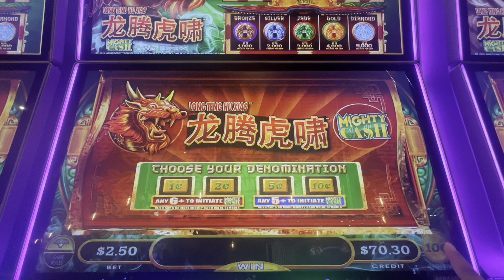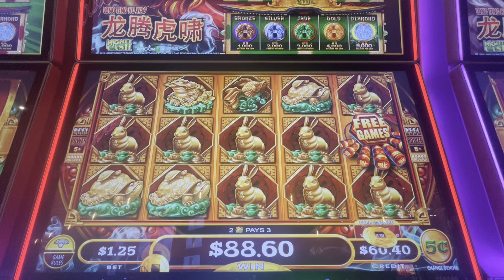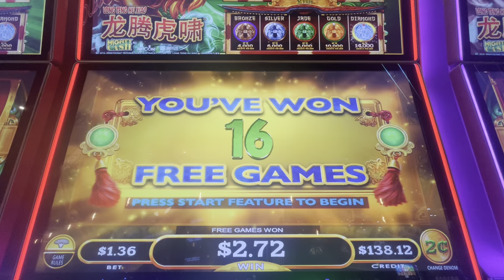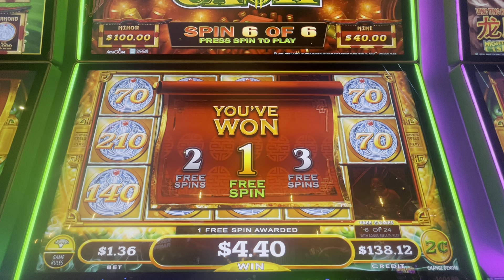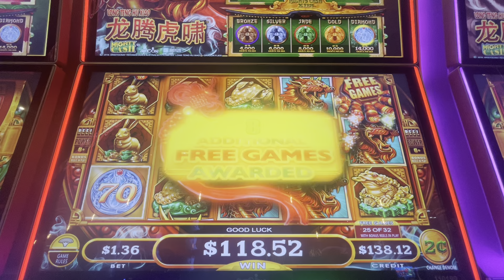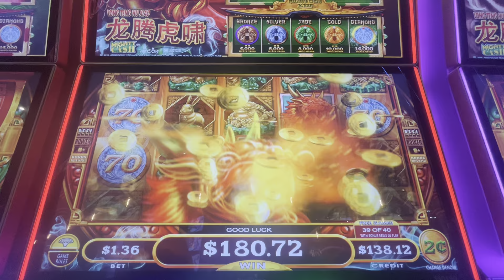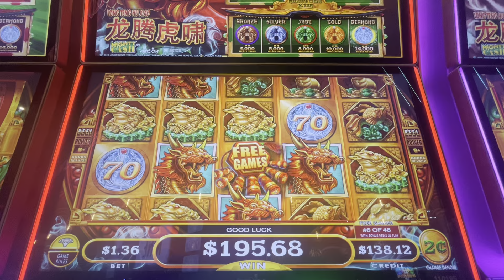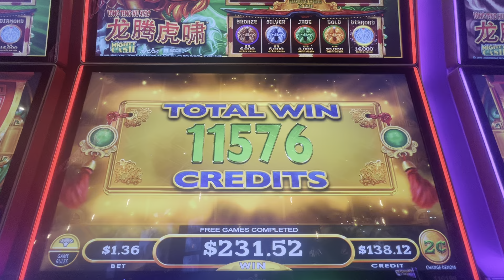😱 48 FREE SPINS ON MIGHTY CASH DRAGON 🐉 ROARRRR!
48 spins for an amazing low roll run on Mighty Cash Dragon!

Yaamava Casino Slot Videos
Mighty Cash Slot Machine
Progressive Jackpots
Low Roller Slots Today